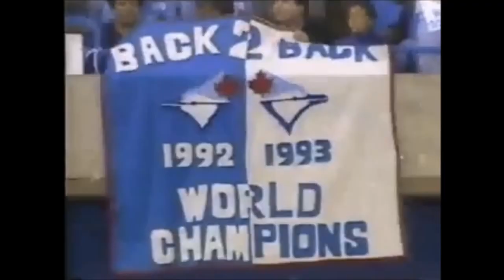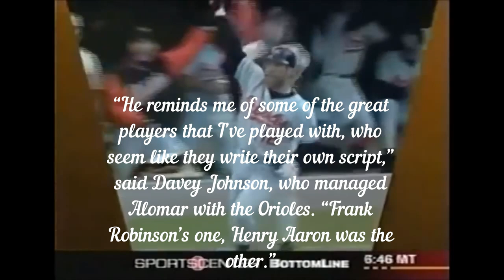ROBERTO ALOMAR MLB HALL OF FAME CAREER | ROBERTO ALOMAR MLB CAREER HIGHLIGHTS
Roberto "Robbie" Alomar Velázquez is a Puerto Rican who played Major League Baseball for the San Diego Padres, Toronto Blue Jays, Baltimore Orioles, Cleveland Indians, New York Mets, Chicago White Sox, and Arizona Diamondbacks. He is regarded as one of the greatest second basemen and all-around players.